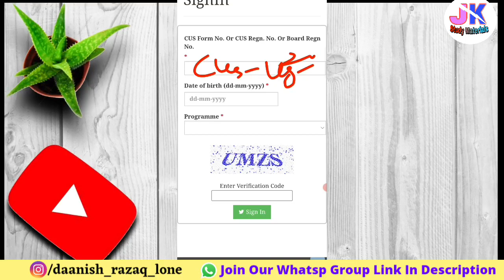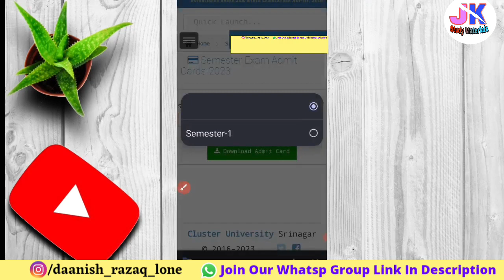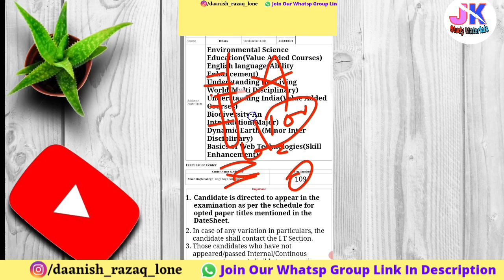How to Download Admit Card for Cluster University Srinagar | Why all Subjects are not Shown?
Admit card UG 1st Semester Batch 2022 Cluster University Srinagar | Why all Subjects are not Shown